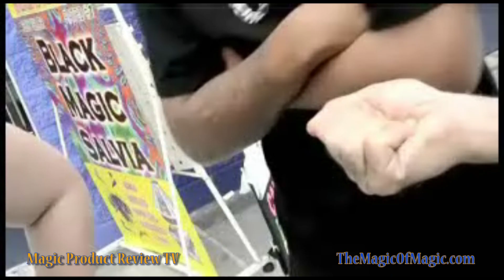Magic Product Review TV - Exact Change by Gregory Wilson - The Magic Of Magic